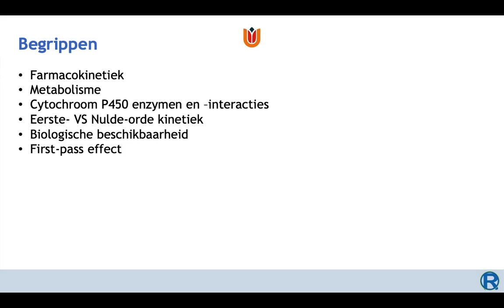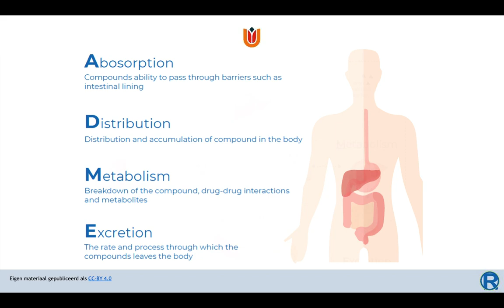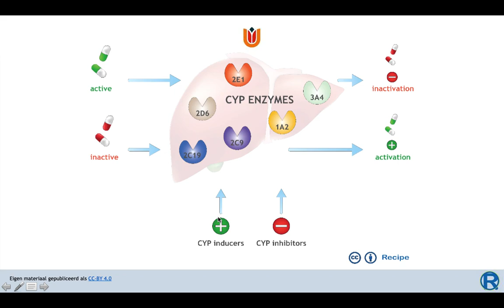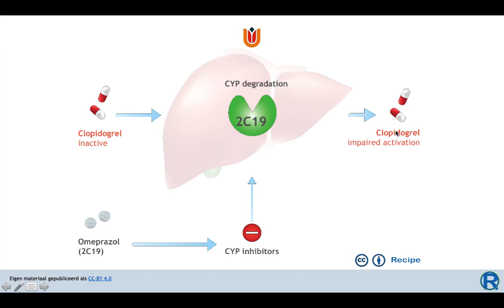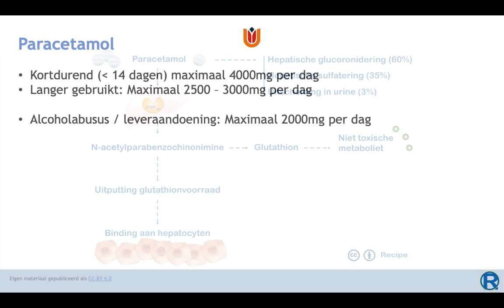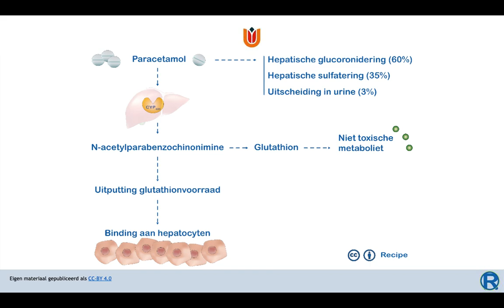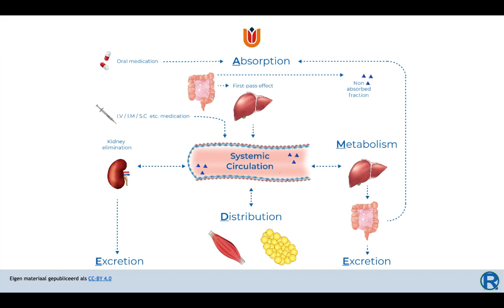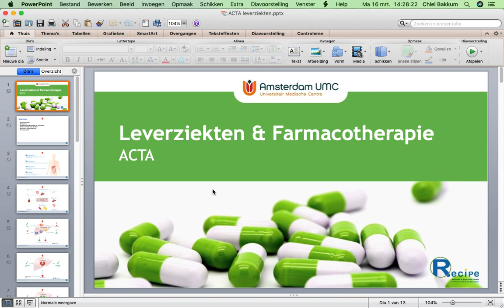ACTA : Leverziekten en farmacotherapie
ACTA College blok Bachelor 2 - de zieke mens.
Ingesproken door Chiel Bakkum, MD op 16 maart 2020.
CC-BY internationaal 4.0. Vrij hergebruik met attributie.

Niveau voor andere doelgroepen:
Geneeskunde bachelor: Te laag (alleen de basis, minder dan verwacht kennisniveau)
Geneeskunde master: Te laag (alleen de basis, minder dan verwacht kennisniveau)
Master ANP / PA:  Te laag (alleen de basis, minder dan verwacht kennisniveau)
Cursus Geneesmiddelen (GZW, G&L etc.): Adequaat (herhaling van algemene farmacologie)